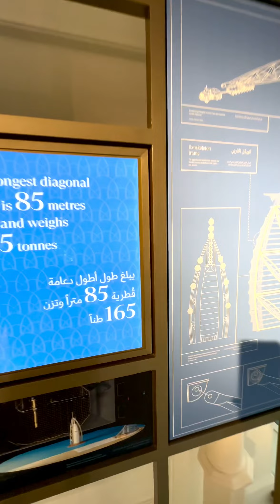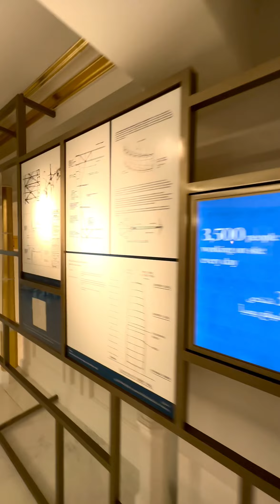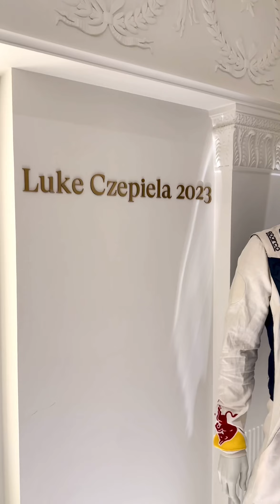Hotel 7 Estrellas ⭐️ en DUBAI / Destinos con Sabor Dubai